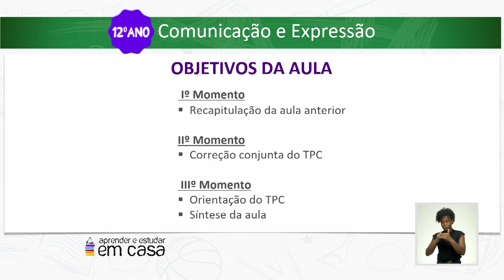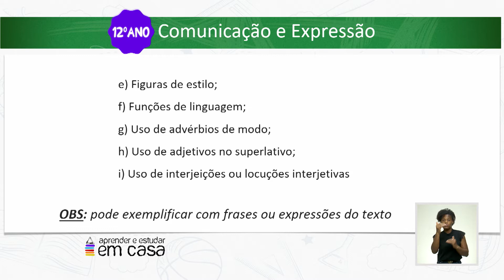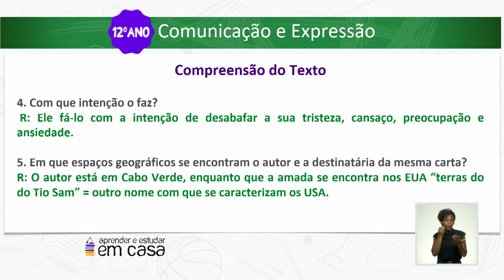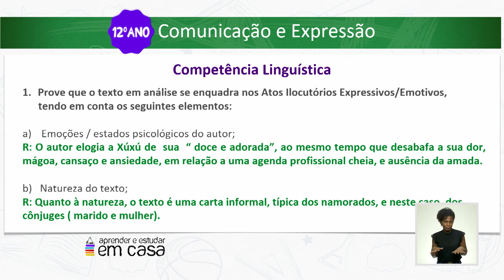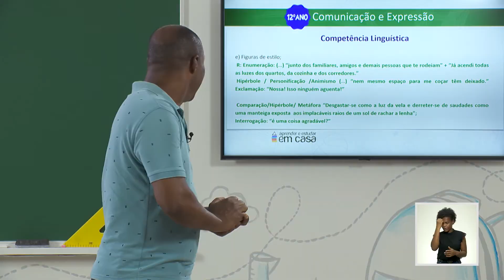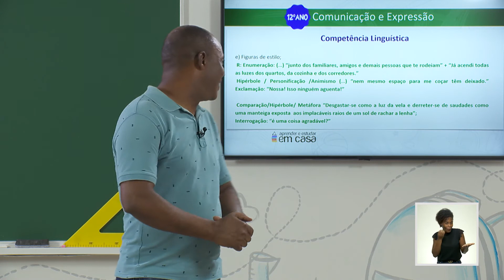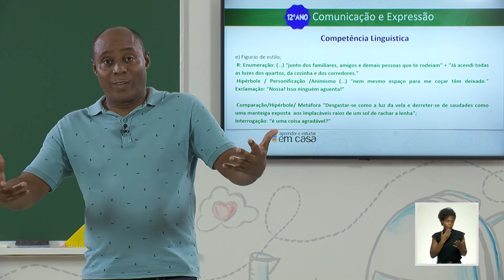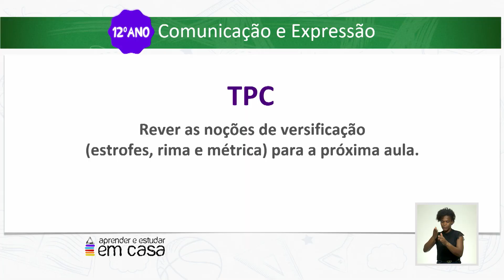Atos ilocutórios expressivos e emotivos II